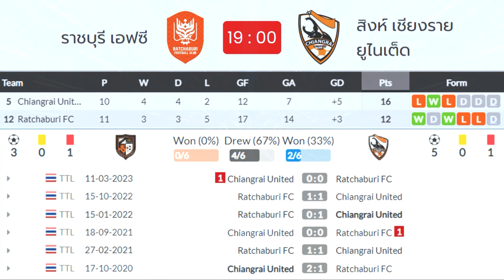โปรแกรมฟุตบอล ไทยลีก1+ไทยลีก2 | วันศุกร์ที่ 01 ธ.ค. 2566